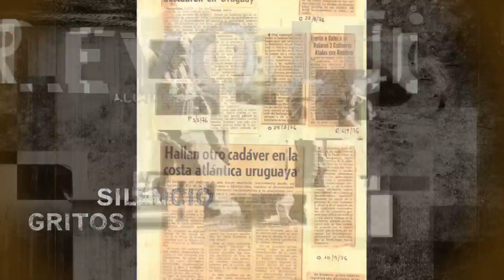Diana Wechsler - Perder la Forma Humana